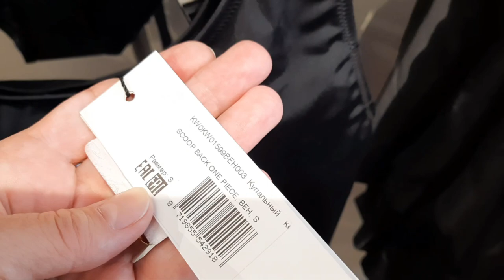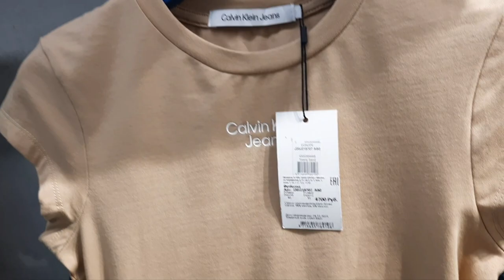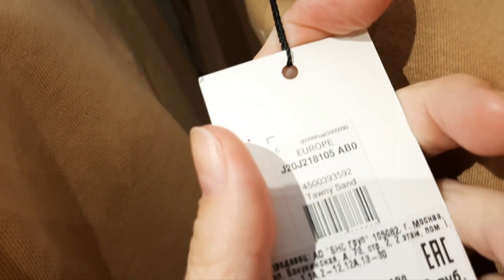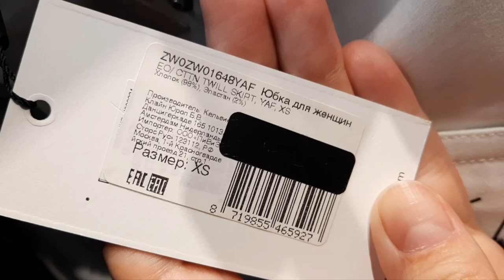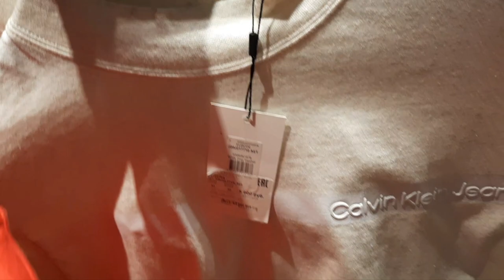Calvin Klein 👞👖🧥👟👕🎒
Hello dear viewers of my channel. Here I show reviews of clothing stores, it's very inspiring.